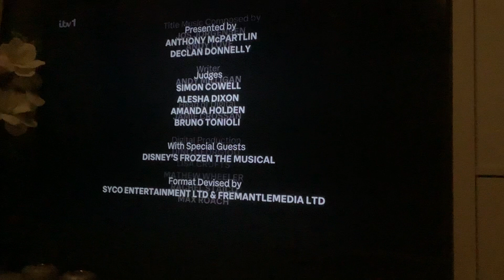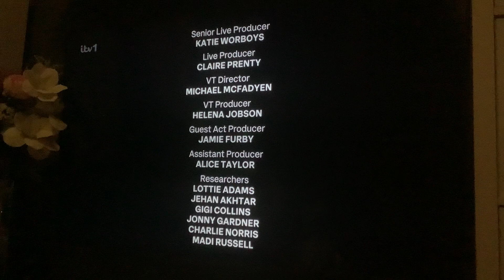BGT semi final 2 end credits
Number 3 coming tomorrow